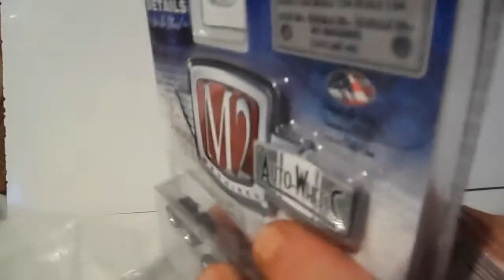Hot Wheels Cars Collection. (M2 Machines 1970 Ford Torino Cobra)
Не забываем что звук я накладываю и главное в фотографиях а не в моей озвучке. Всем приятнейшего просмотра!